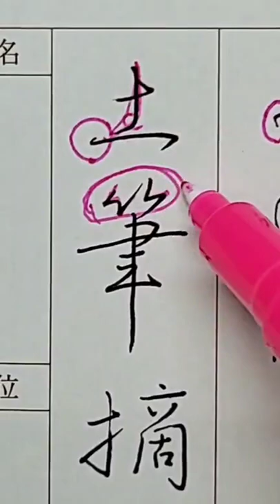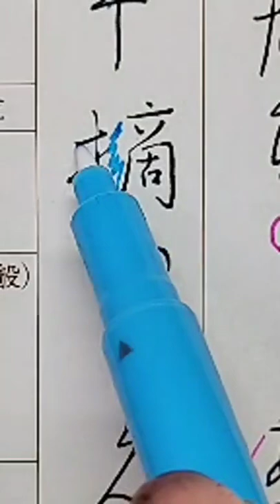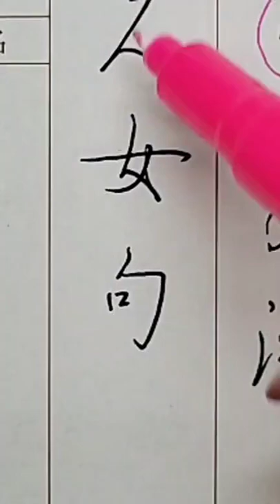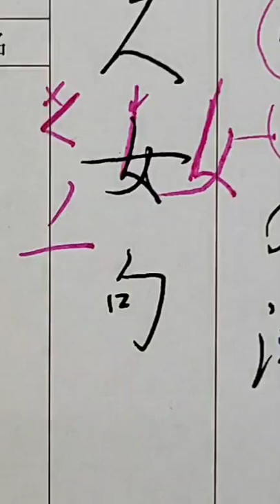【ボールペン硬筆】2022年書統5月号解説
硬筆Ⅱ解説部分切り抜き動画

画像があらい部分があります。